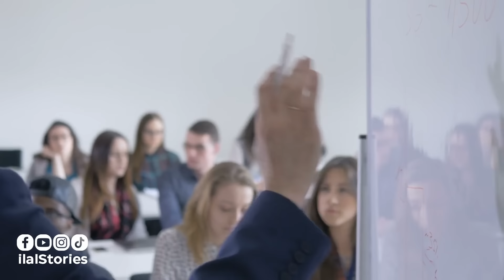دار راسو مثلي باش ينعس معا لبنات ولكن فلخر حصل